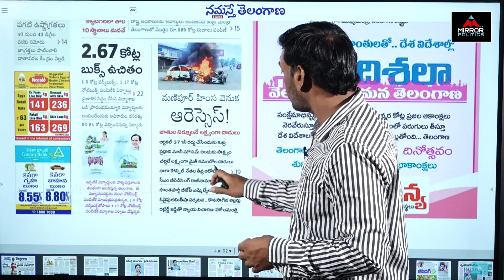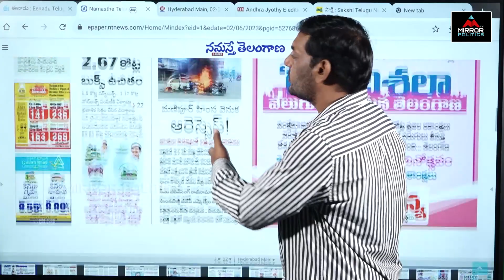మణిపూర్ హింసలో ఆర్ఎస్ఎస్ ఉందా ?? | Morning News Telangana | Mirror Politics